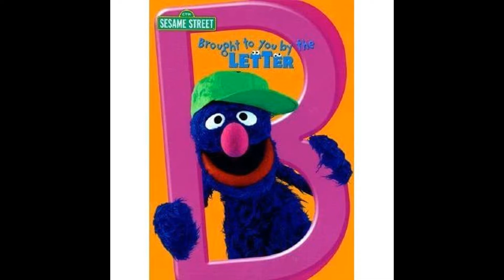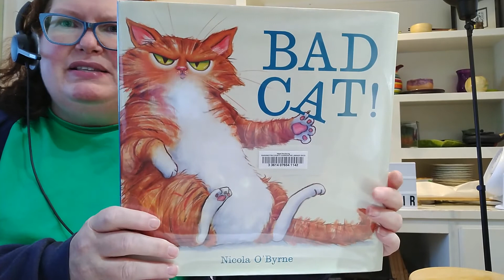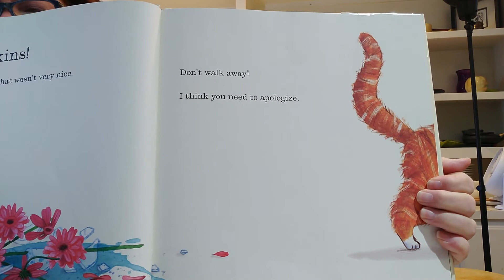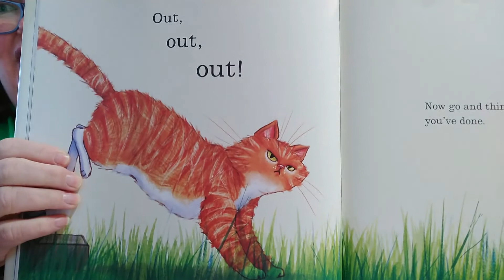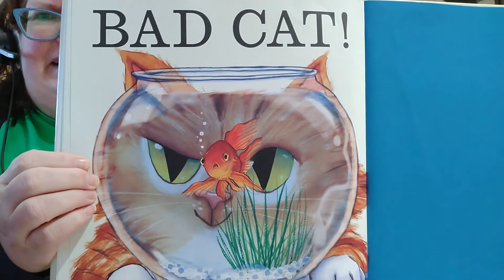Alphabet Storytime Letter B